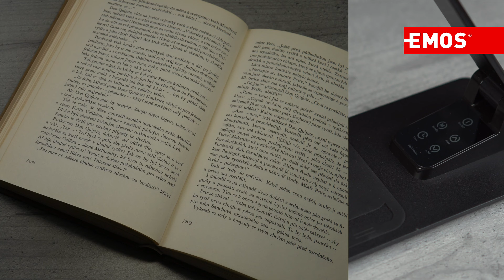LED stolní lampa MARIO, černá | EMOS Z7604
✔ funkce stmívání  15% - 35% - 50% - 65% - 80% - 100%
✔ změna barvy světla - od studené bílé po teplou bílou: 3 000 K – 3 300 K – 3 600 K – 4 000 K – 4 700 K
✔ bezdrátové nabíjení smartphone
✔ USB port pro nabíjení vašich zařízení

Zajímá vás celá naše nabídka stolních lamp?